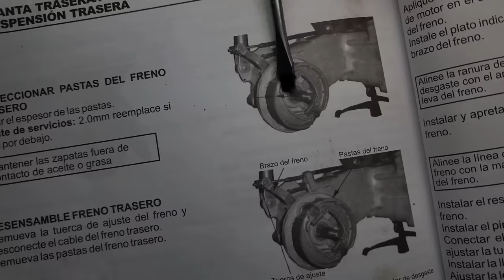MEJORA EL FRENADO DE TU MOTO ►Scooter Agility 125🛵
😡¿Sienes un sonido molesto cuando frenas? ¿Poca eficiencia en el frenado?💪EN ESTE VIDEO VAS  APRENDER A CAMBIAR LAS BANDAS DE FRENO. ►Video No. 5 Mantenimiento General Scooter Agility 125 ✅

Este es uno de los procedimientos que Hacemos en Fixer Motos, 👨‍🔧

Este procedimiento aplica para casi todas las Scooter del Mercado

Si te interesa saber más sobre como o donde adquirir repuestos originales o Servicio Técnico Especializado en Motocicletas, aquí te dejo los links

Como Cambiar CUNAS de Dirección► Scooter Agility 125 😎(+Tips)

👀✍️Límites de Servicio✍️👀
-Espesor Pastas de Freno o Bandas: 2 mm ⏬ Remplace si es Menor ⏬
-Diámetro Interno de Campana: 131 mm ⏫ Remplace si es Mayor ⏫

👌Torque de Ajuste para los tornillos🤏
-Tuerca Eje Trasero
11 Kgm a 13 Kgm
-Tornillo Soporte Amortiguador 8mm X 3 Unidades
2.5 Kgm a 3.0 Kgm
-Tornillo Mofle 8mm X 3 Unidades
2.5 Kgm a 3.0 Kgm
-Tuerca Mofle a Culata 8mm X 2 Unidades
1.5 Kgm a 2.0 Kgm

👀VERIFIQUE PRESENCIA DE FUGAS EN LA PARTE TRASERA PERIODICAMENTE👀

🔎Referencia de Las partes:🔍
Kit Bandas de Freno Trasero Original Kymco 4312A-KUDU-C00
Resorte Leva Freno Trasero Original Kymco 6513-KUDU-C00

✅Descripción del Procedimiento:🤓
1. Desmontar Mofle o Silenciador
2. Desmontar Soporte Amortiguador
3. Desmontar Llanta
4. Limpiar y lubricar Eje Interno leva Freno
5. Cambiar o limpiar Bandas de Freno
6. Montar Llanta
7. Ensamblar Soporte Amortiguador
8. Ensamblar Mofle o Silenciador

✍️Periodo de Frecuencia✍️
-Cambio Bandas Cada 20.000 KM o 24 Meses
-Mantenimiento y Limpieza Cada 10.000 KM o 12 Meses

Saludos!

FIXER MOTOS Distribuidor de Repuestos Originales y Servicio Técnico Especializado en Motocicletas.